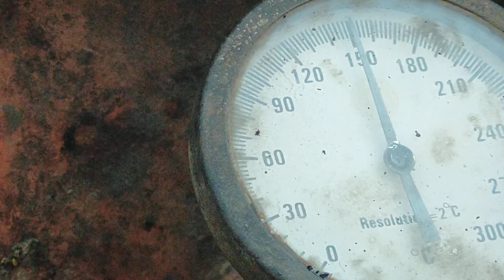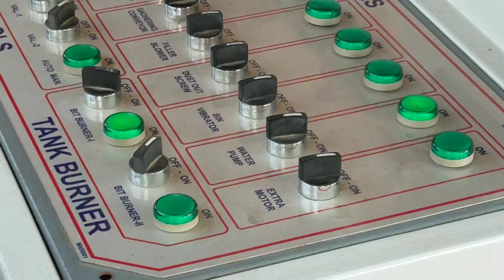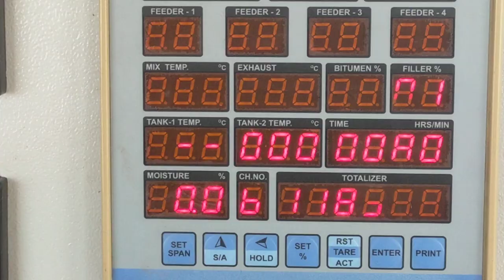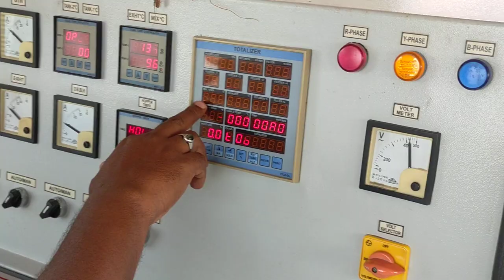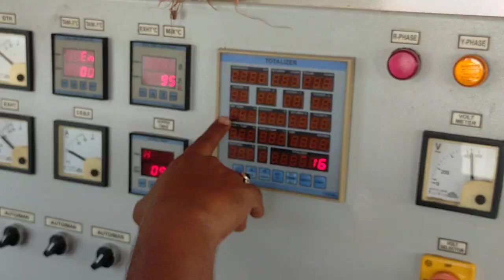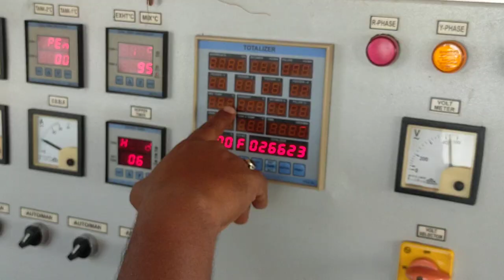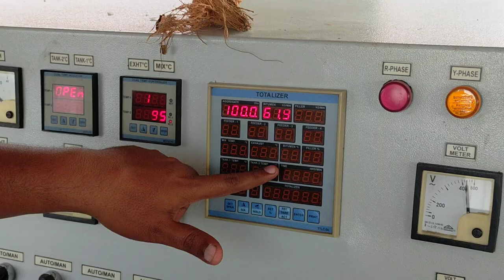Hot Bitumen mixing procedure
Hot Bitumen mixing procedure Hot mix plant working progress#Damar mixing plant